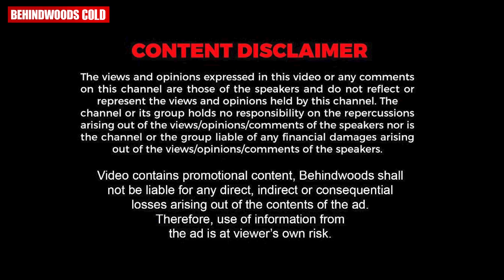Lajjavathiye പാട്ടി​ൻ്റെ തുടക്കത്തിലെ Rap പാടി ഞെട്ടിച്ച് Jassie Gift !! 😍❤️ | Jassie Gift Reveals